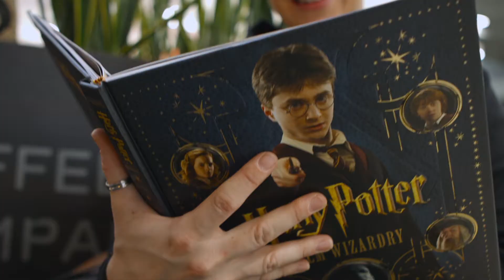Průvodkyně Eva Staňková - Radynacestu.cz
Eva je cestovatel zážitkář. Dá si s vámi fish and chips u Toweru, pivo v typickém anglickém pubu, seznámí vás s britskou náturou i zdvořilostí. Je dobrodruh, sportovkyně, milovnice života... Přesto chce mít pevné zázemí, jistotu a dobrého parťáka na cesty. Přidáte se? :)